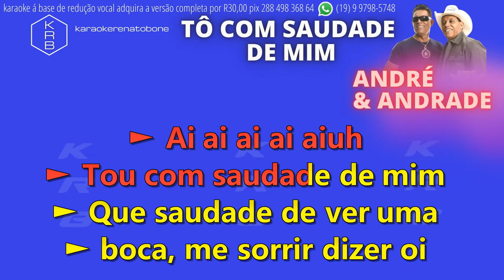TÔ COM SAUDADE DE MIM - ANDRÉ & ANDRADE - PLAYBACK DEMONSTRAÇÃO